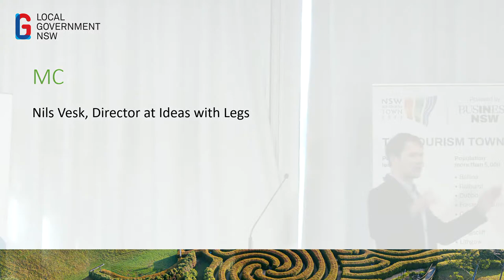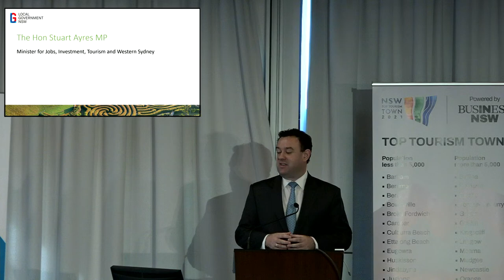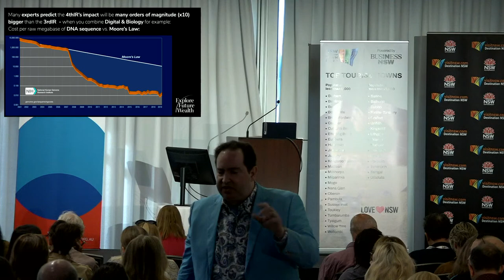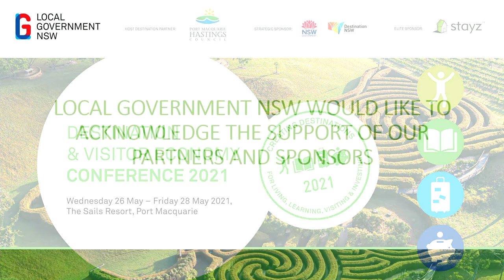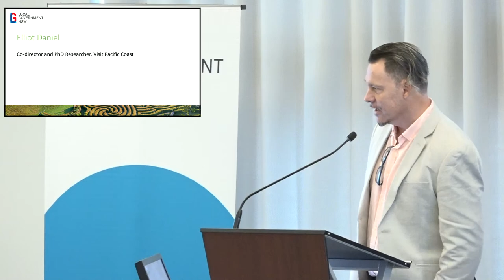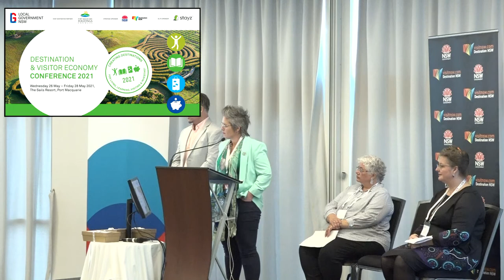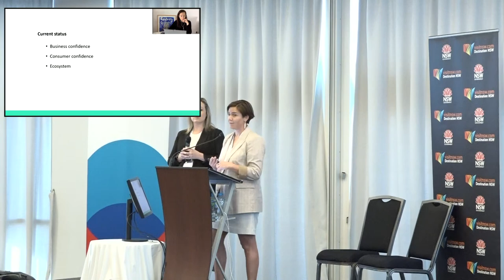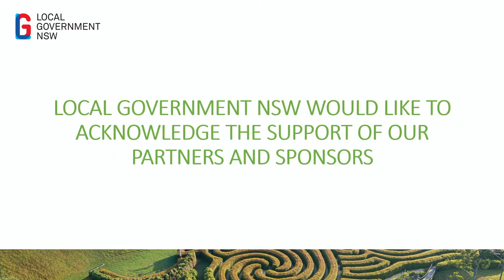Port Macquarie Tourism Day 2